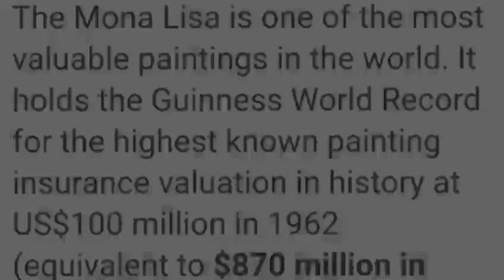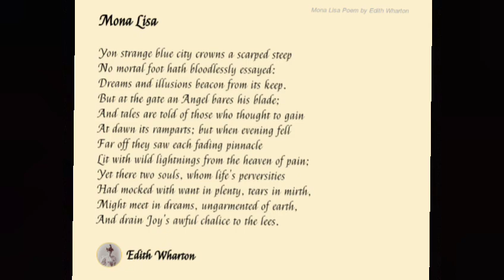23 hidden mysterious facts about Mona Lisa.amazing_facts mystic T. v